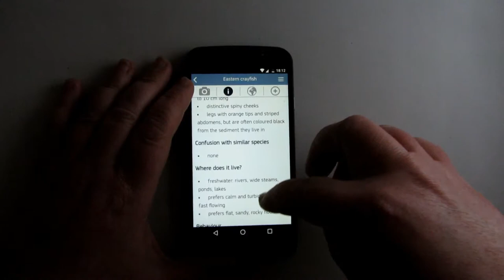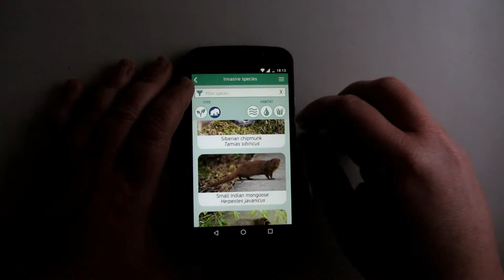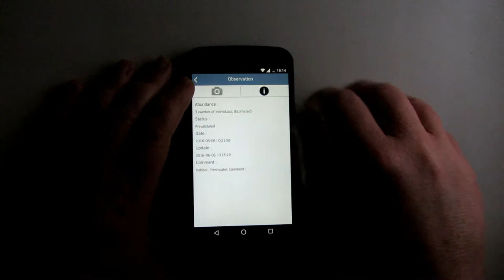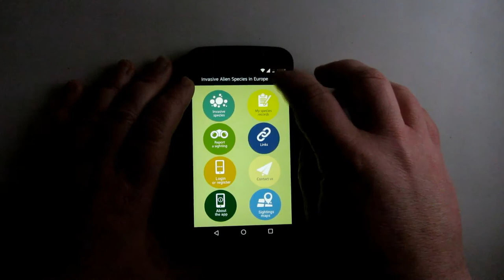Invasive Alien Species in Europe app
Invasive Alien Species es una app publicada por el JRC de la Comisión Europea que permite recibir y compartir información sobre especies exóticas invasoras. Más info